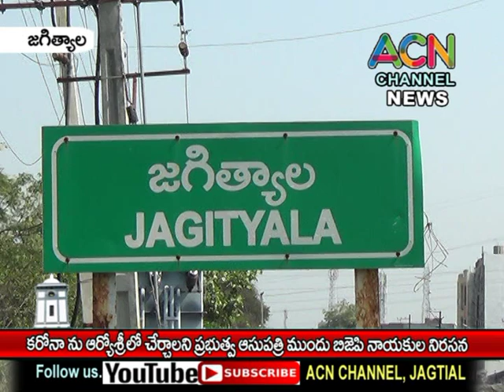జగిత్యాల : కరోనాను ఆరోగ్యశ్రీ లో చేర్చాలని జిల్లా ప్రభుత్వ ఆసుపత్రి ముందు బిజెపి నాయకుల నిరసన